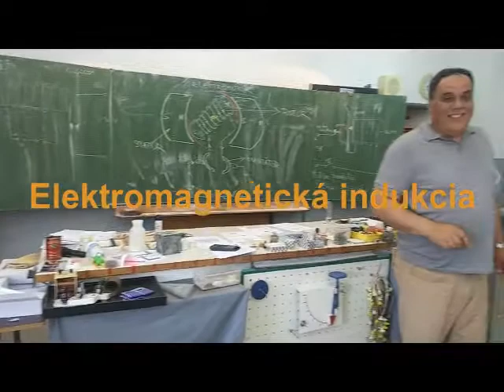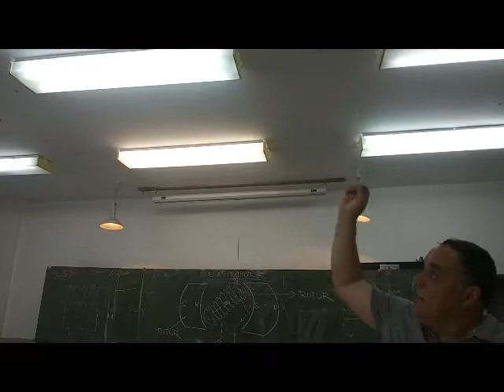elmg indukcia film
Elektromagnetická indukcia - jednoduché pokusy s magnetom a cievkou, dve cievky a spoločné jadro, využitie, primár a sekundár na transformátore s uzavretým jadrom.
Vytvorené v ZŠ  s MŠ Halič počas korona voľna a online vzdelávania